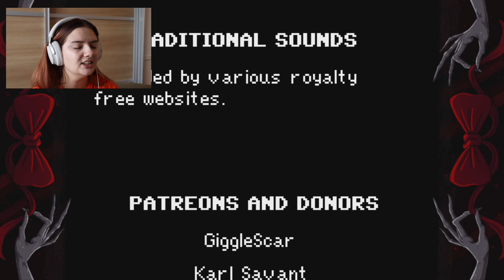I am a big dummy || Red Bow Playthrough EP2